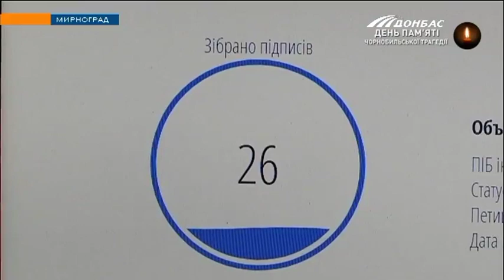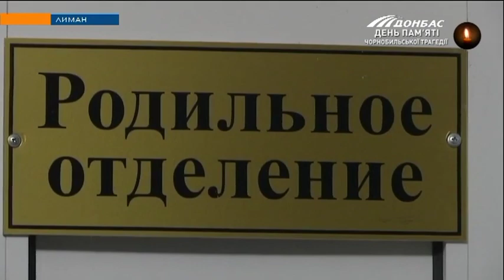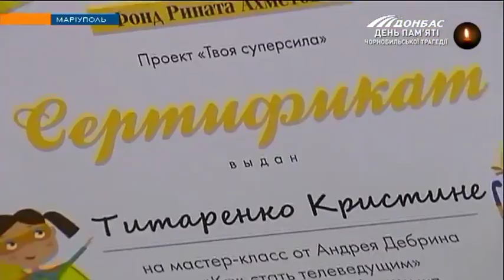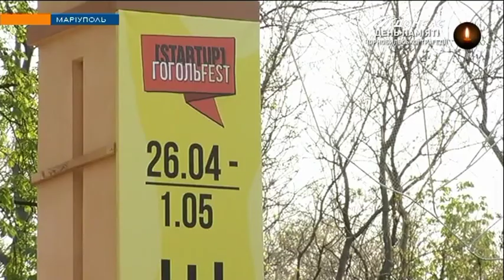Выпуск новостей от 26 апреля